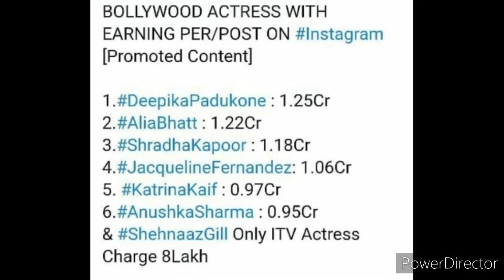Shehnaazgill ने इस मामले में TV diva's को कर दिया बहुत पीछे ||Anshukashrma के बाद सना का नंबर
shehnaazgill new song